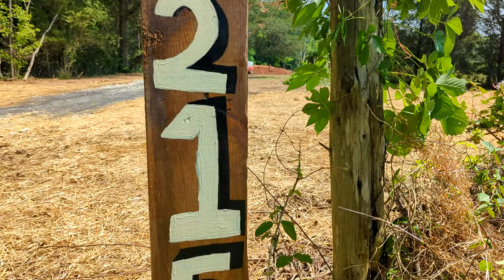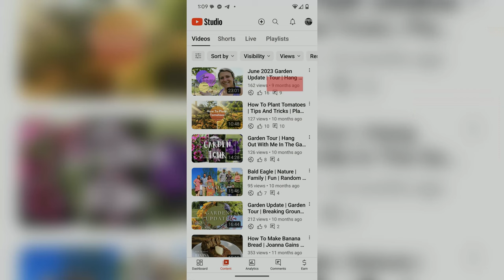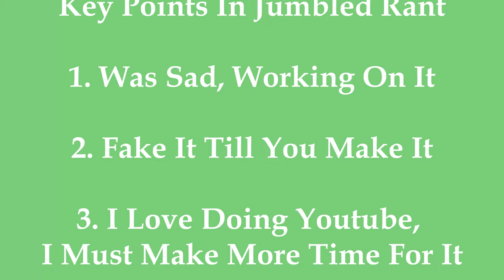House Tour | New House Build | Life Update | 9 Months Later | Chanel Wagoner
Hey guys!! I'm back! This video is about our new house. We broke ground last year and we are still at it. Come with me on a house tour and see what we have been up to.